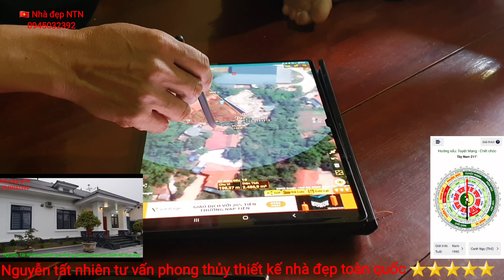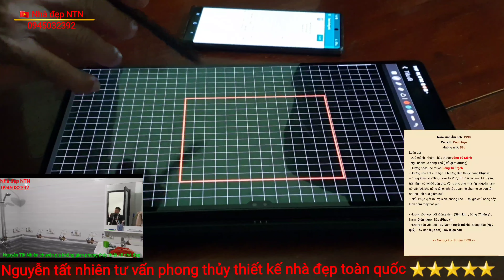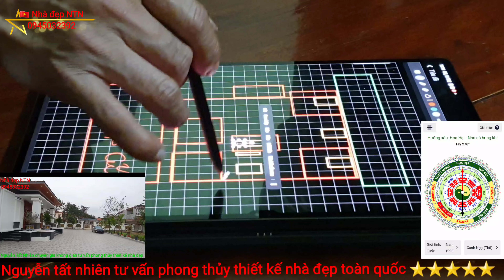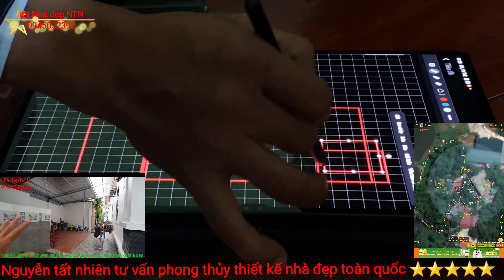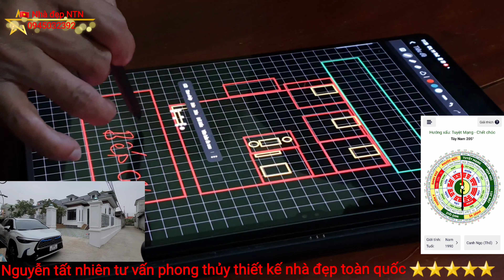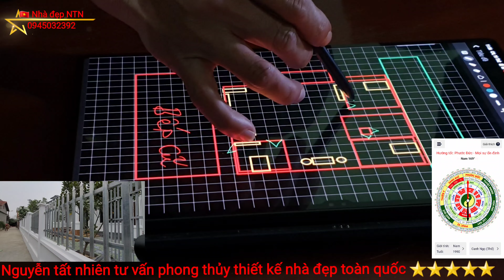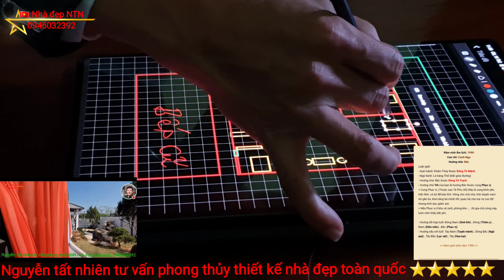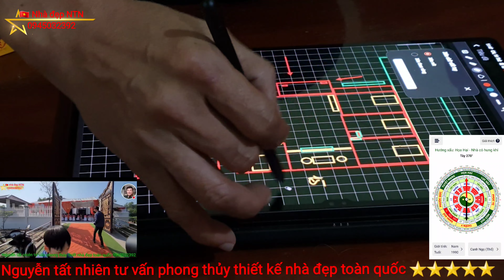tư vấn phong thủy thiết kế biệt thự nhà vườn bốn phòng ngủ tại Lâm thao Phú Thọ